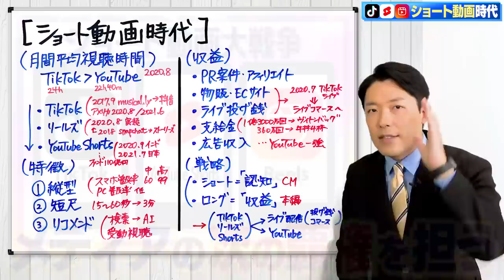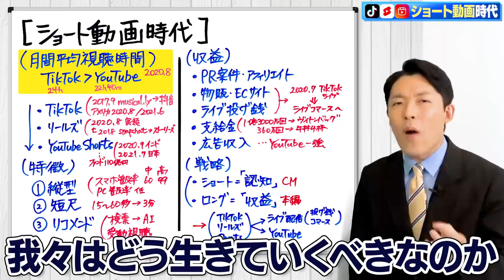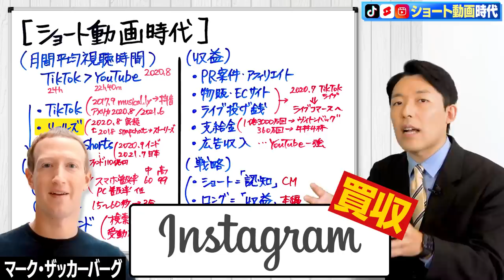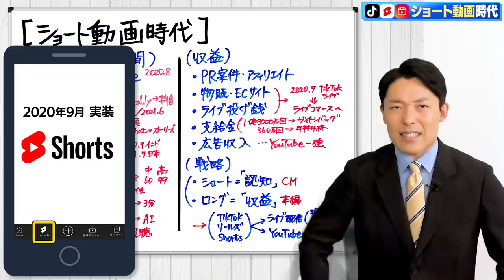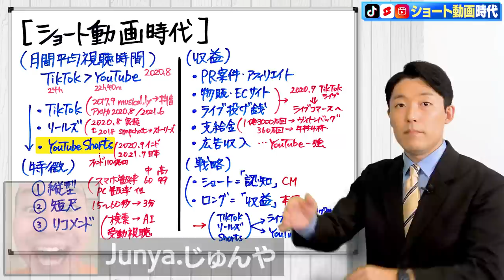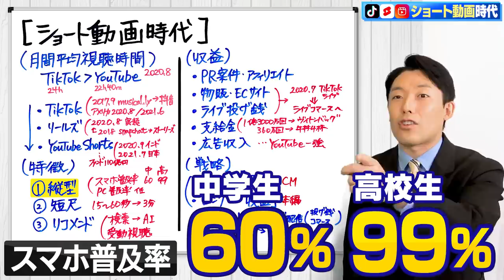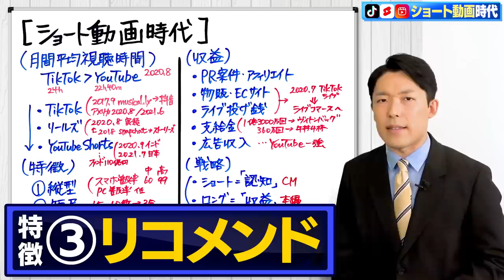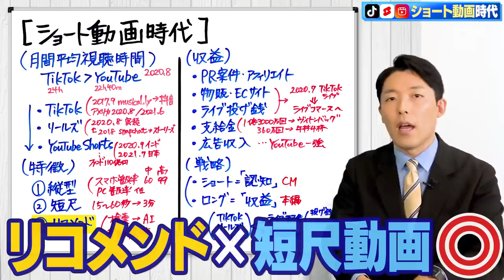【ショート動画時代①】YouTubeShorts vs TikTok vs Reels…メディアの次の覇権を担うのは一体どれだ？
【動画目次】
00:00 OP
00:39 月間平均視聴時間
04:52 TikTok
06:55 リールズ
09:14 YouTubeShorts
14:43 特徴
23:21 次回予告